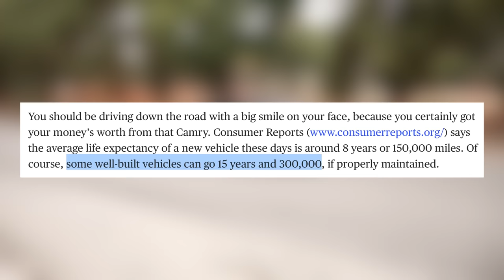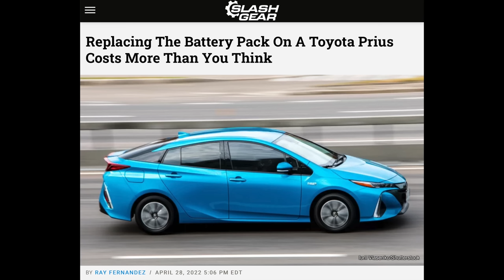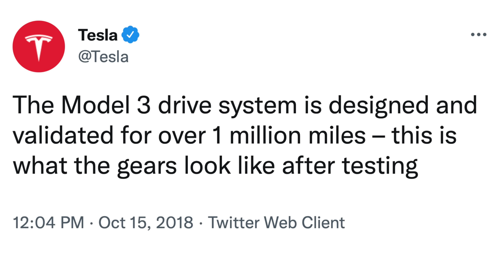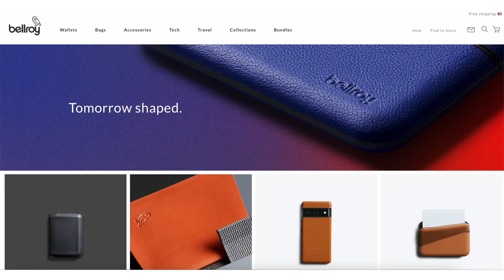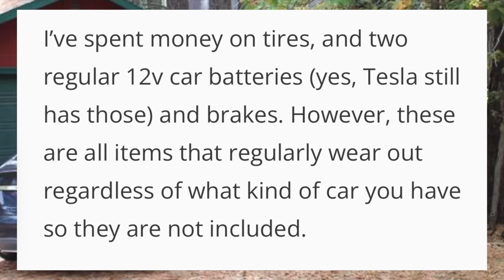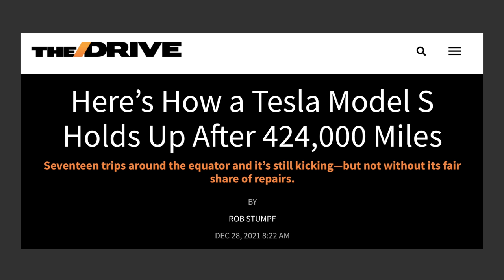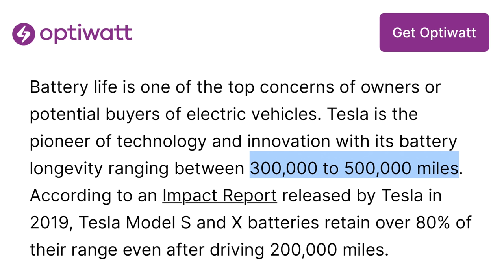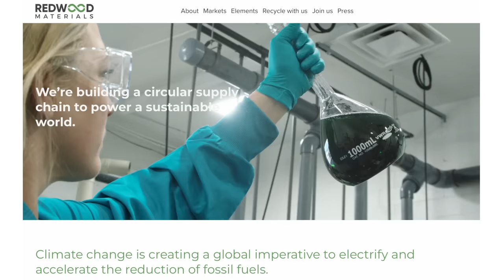The ONE MILLION Mile Tesla | It Still Runs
Diving deep on how long Tesla batteries and vehicles truly last. 100,000, 400,000 or even 1 million miles!

How do I solve the Tesla tire leakage problem in just one step? Check here and save $30 off total by my code 'RYANSHAW' for Fanttik X8 Apex Portable Tire Inflator

Top Tesla Accessories for 2022:

1. Scent Wedge Tesla Air Freshener

2. All-Weather Floor Mats

3. Head Rest Neck Massager

4. Model 3 HEPA Filters

5. Screen Protector

6. License Plate Mount

7. Water Bottle Holder

8. Cup Holder Insert

9. Center Console Organizer

10. Model Y Under Seat Storage Containers

11. Model Y Rear Storage Container

12. Glovebox Organizer

13. Side Cubby Storage Bins

14. Model Y Front Trunk Organizer

15. Model 3 Grocery Bag Hook

16. Side Door Pocket Organizers

17. Dashboard Cap Cover

18. Arm Rest Cushion

19. Performance Pedals

20. Cleaning Supplies

21. Tesla Trash Cans
► Tesla Rear Trash

22. J1772 Lock

23. SSD Drive

24. Sunglasses Holder

25. Center Console Covers

26. Cargo Cover

27. Mud Flaps

Topics Covered:

Tesla
Tesla News
Tesla Updates
Tesla Rumors
Tesla Leaks
New Tesla
Model 3
Model Y
Model S
Model X
Tesla Details
Tesla Battery
Tesla Life
Tesla Battery Replacement
EV Battery Replacement
EV Battery
Battery Recycling
Tesla Battery Recycling
How Long Does a Tesla last
Tesla longevity
EV longevity
How long does an EV battery last